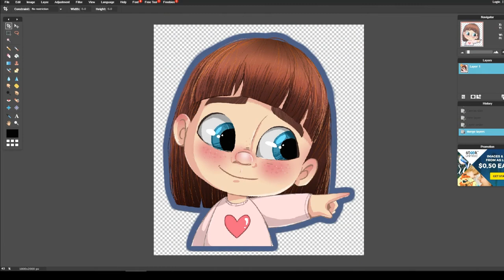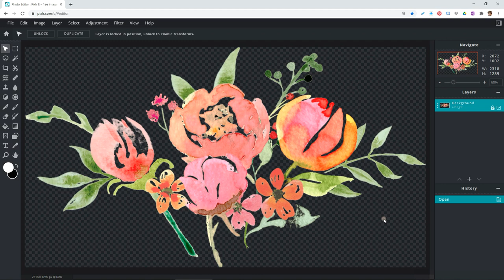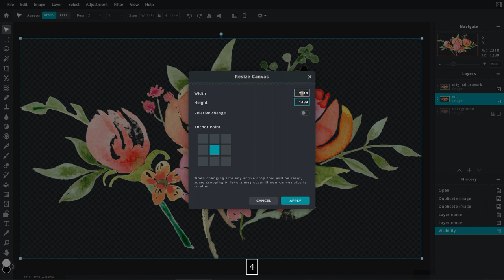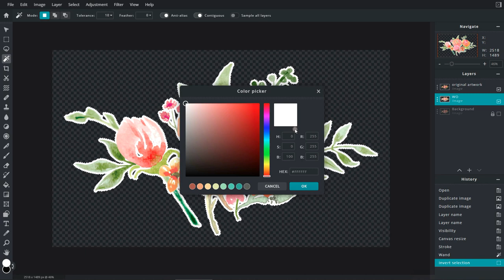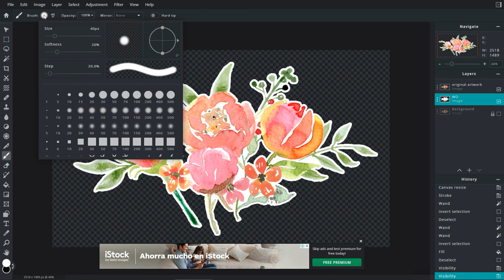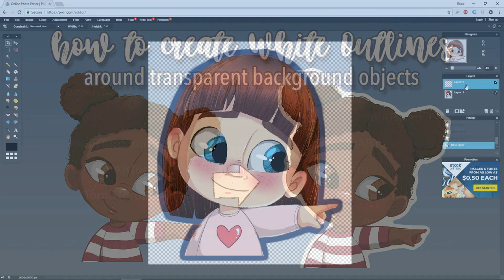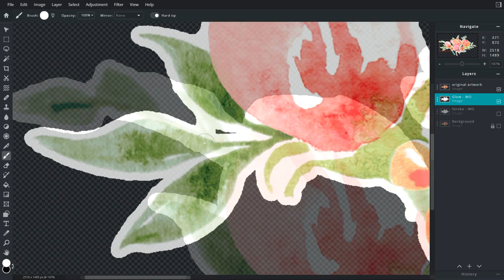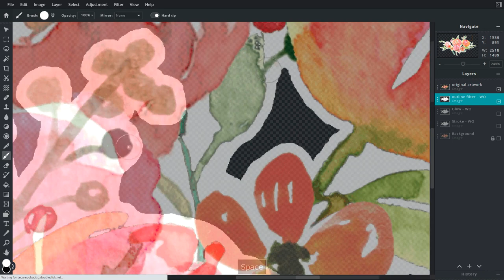How To Make White Offset Outlines Using Free Online Software - 2021 UPDATE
Here's un update of a previous video ) I uploaded that shows how to create white outlines to cut stickers with your cutting machines. This tutorial includes PIXLR E filters to easily create your white outlines to get no tear, smooth cuts.

No product is provided by manufacturers.